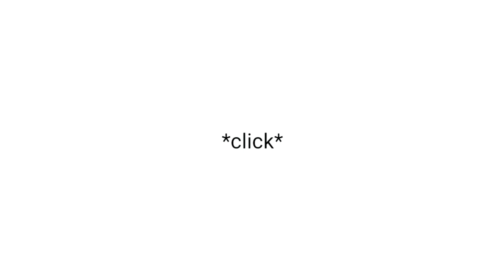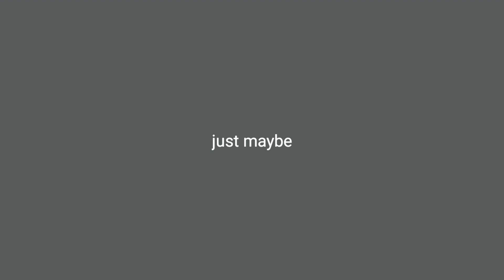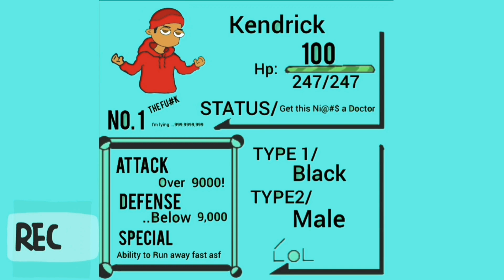PREVIEW to SKIPPING WAS THE BEST DECISION I'VE EVER MADE